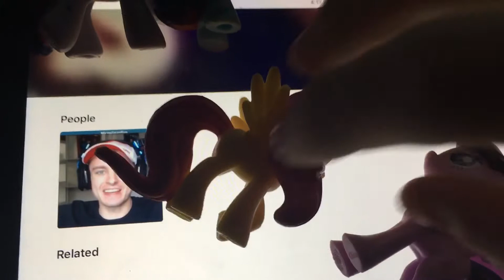IM A BIGGEST FAT DUMB STUPID IDIOT!! XD